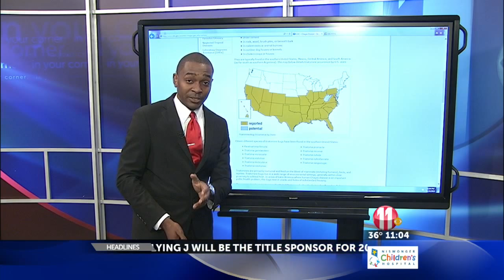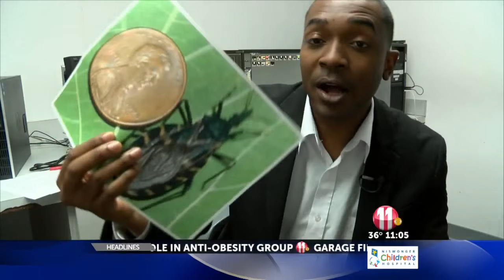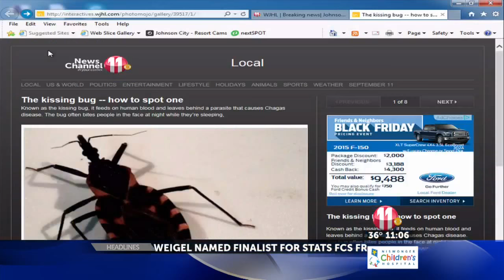Growing concern in Tri-Cities after CDC report of Kissing bug